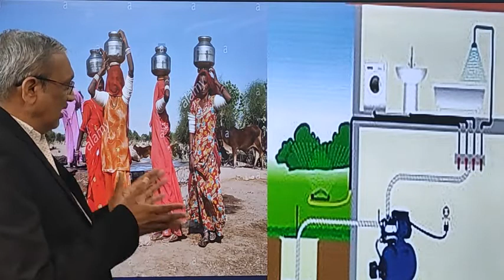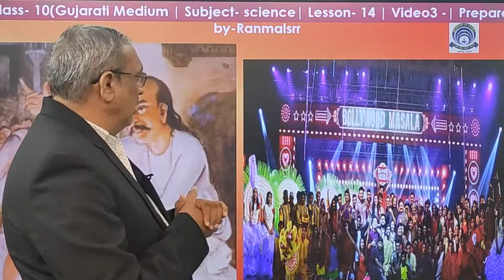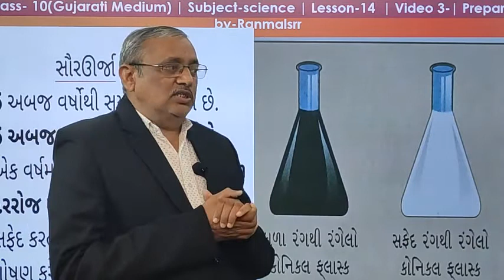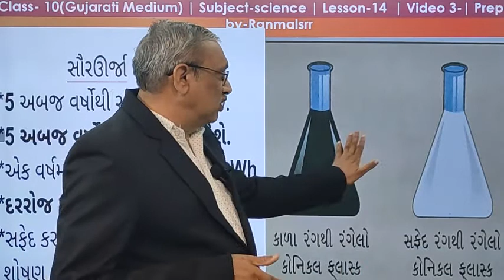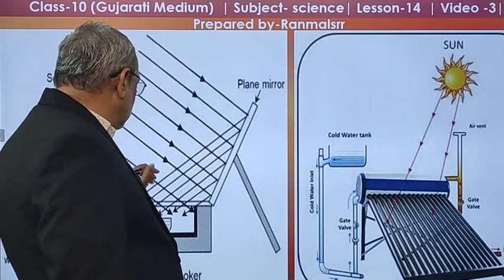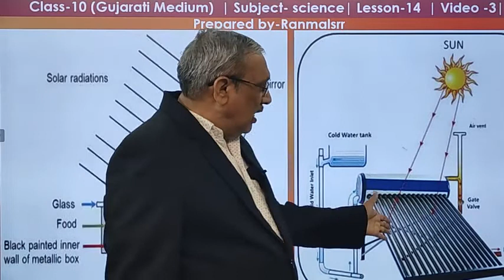10 Gujarati Medium Science Ch 14 ઊર્જા નો સ્ત્રોત ભાગ 3 બિનપરંપરાગત સ્ત્રોત સૂર્ય ઊર્જા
10 Gujarati Medium  Science Ch 14 ઊર્જા નો સ્ત્રોત  ભાગ 3  બિનપરંપરાગત સ્ત્રોત  સૂર્ય ઊર્જા